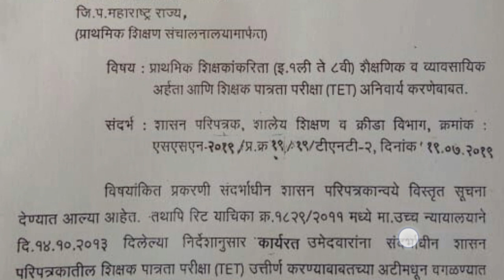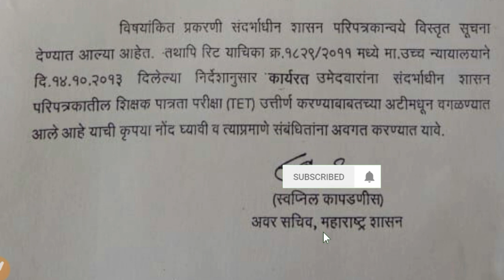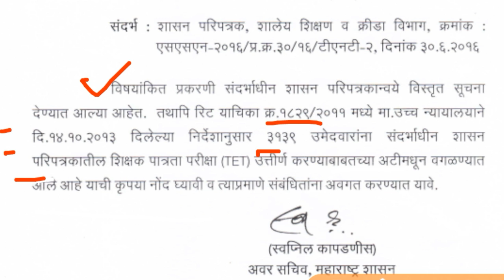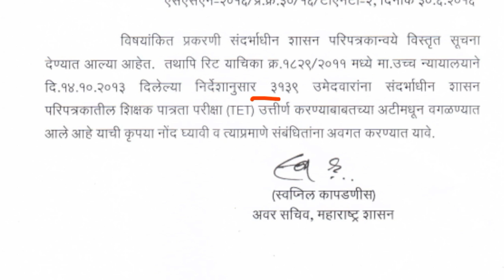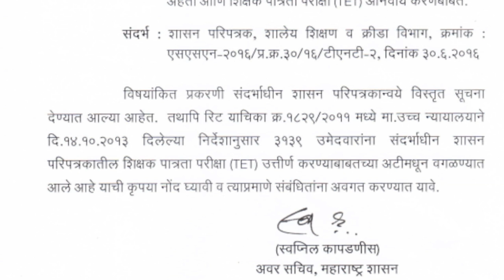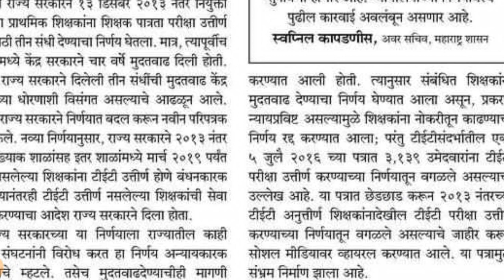TET मधून कार्यरत शिक्षकांना वगळण्यात आले - या पत्रातील सत्यता ? या पत्राद्वारे TET मधून कोणाला वगळले